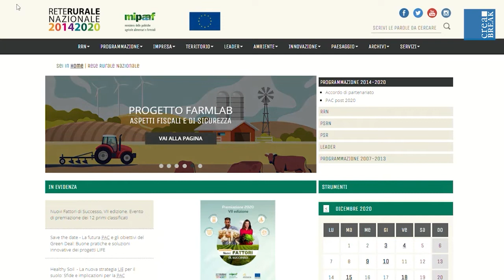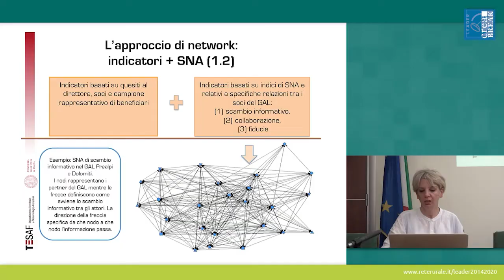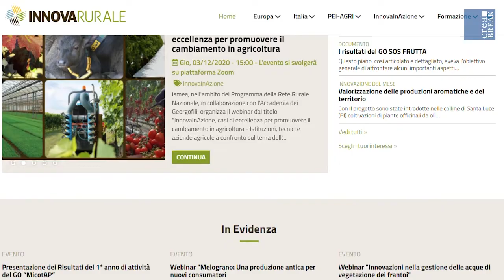CREABREAK per innovazione2020 PoliticheBioeconomia: la ReteRuraleNazionale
Cos'è la Rete Rurale Nazionale? Come declinare sul territorio nazionale lo sviluppo rurale? Scopriamo come rendere gli aiuti pubblici maggiormente efficaci nel rispondere alle sfide della sostenibilità, della competitività e dell'inclusione sociale, cui l'agricoltura e l'agroalimentare sono chiamati a far fronte. Alessandro Monteleone, ricercatore di Politiche e Bioeconomia,  ci mostra come la Rete Rurale Nazionale sia un'incubatrice di innovazione tecnologica, organizzativa, culturale e sociale, in grado di veicolare un messaggio di un'agricoltura dinamica, capace di rispondere sia alle esigenze di un consumatore attento e sia alle sfide globali. Scopriamo con Milena Verrascina, ricercatrice, un'agricoltura che cambia, innova e si rinnova (Eccellenze Rurali), con Raffaella Di Napoli, ricercatrice, le buone pratiche e si progetti che si possono realizzare sul territorio (Rete Leader) e con Anna Vagnozzi, dirigente tecnologo, l'innovazione nei paesi europei (PEI AGRI)